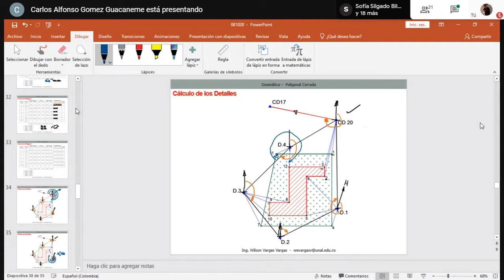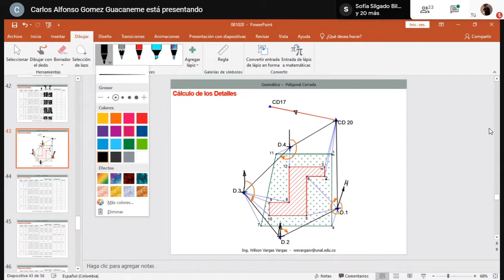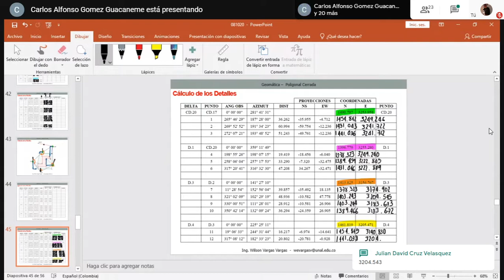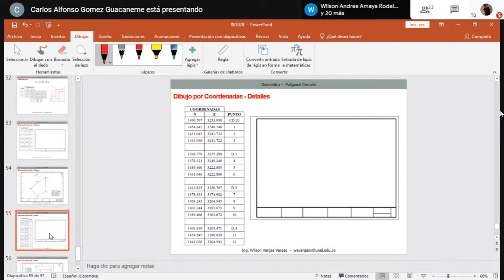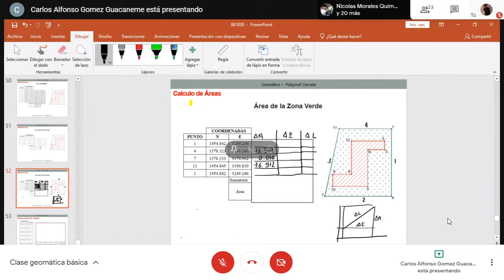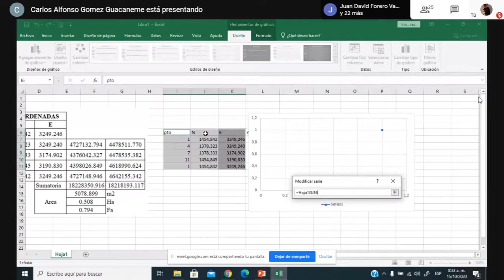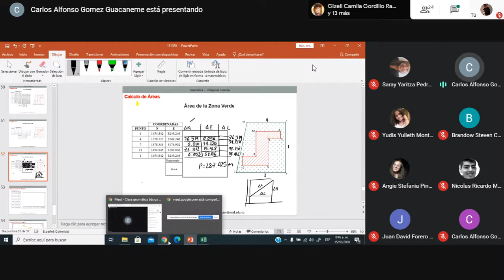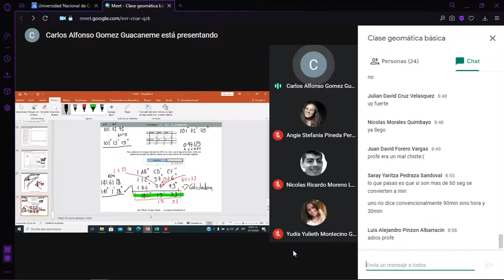Clase Geomatica Básica (15-10-2020)